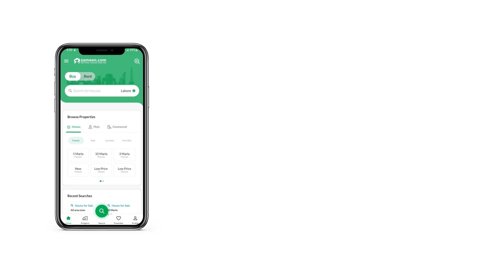106 SQYD FLAT FOR SALE IN FALAKNAZ DYNASTY KARACHI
Very Good  Location Near To Man Road  Corner Ready To Move Reason Able 7th Floor